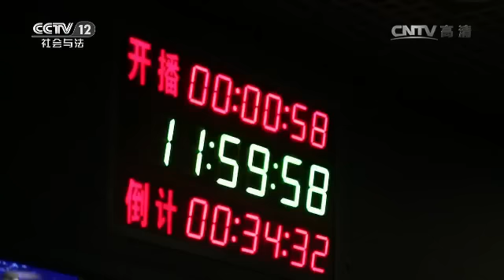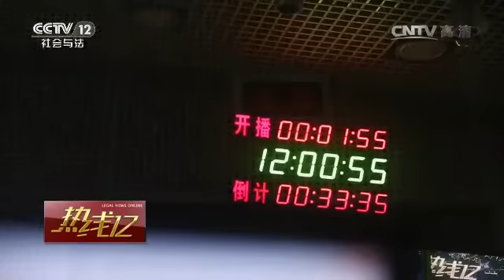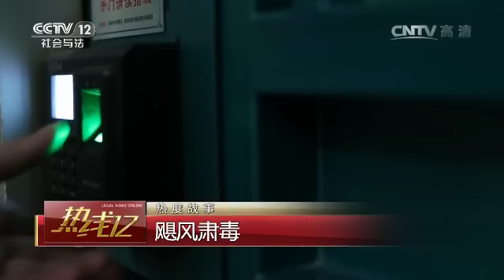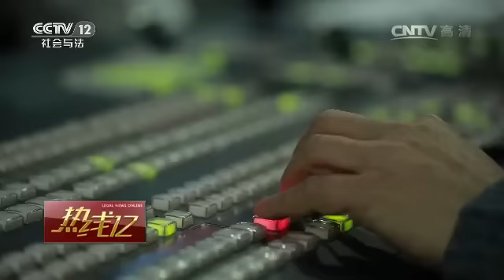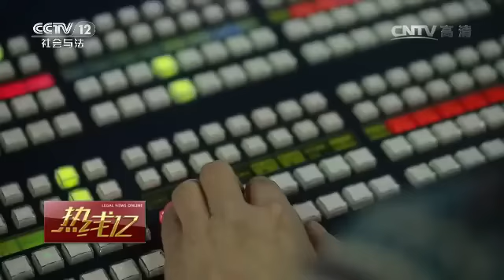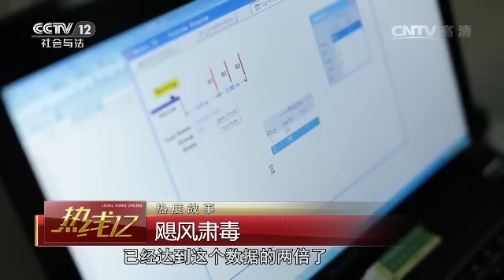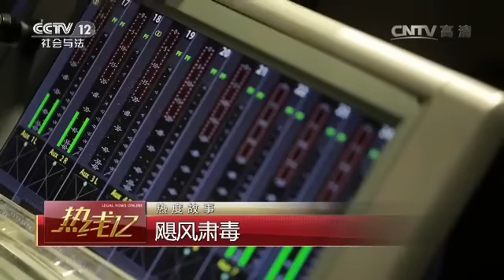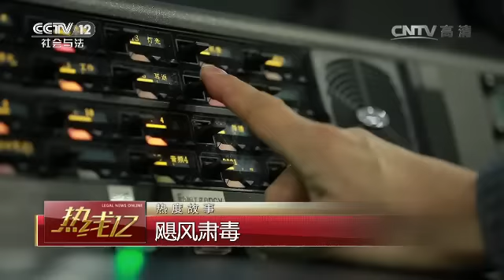飓风肃毒【热线12 20170430】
本期节目主要内容： 毒贩持枪贩毒，看南京警方如何架网以待。豆瓣酱里运毒，看苏州警方如何识破其诡计。新型运毒方式花样不断，公民需要提高防范意识。凡是有贩毒的地方，基本上毒贩手中都拿着枪，枪毒合流目前已经成为毒品犯罪的一个最新的特点，本期节目就将围绕枪和毒展开。